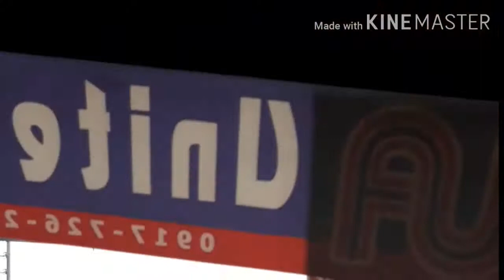Maganda bumayahi pag walang traffic kabayan noh